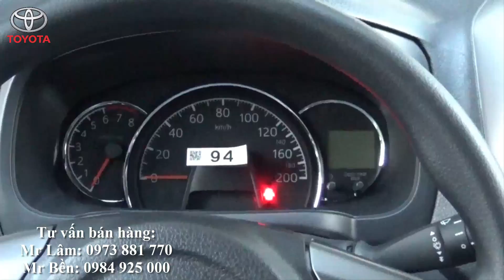Trải nghiệm Toyota WIGO - Phần 1: Chiêm ngưỡng chiếc xe trước ngày ra mắt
Bản tin được thực hiện bởi Mr Ben - Kỹ sư ô tô, chuyên gia bán hàng Toyota khu vực phía Bắc.

Trân trọng!